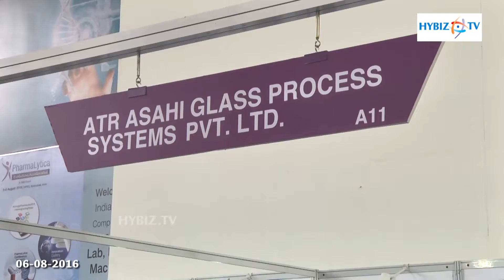ATR Asahi Glass Process Systems - PharmaLytica 2016 - hybiz